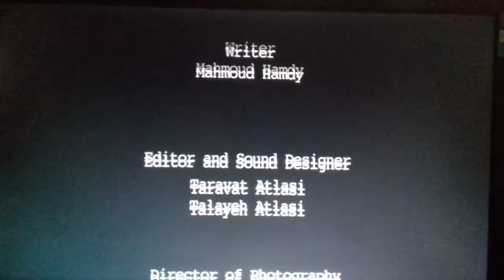Andrew G. Ogleby - Solo in 'Procrastination'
Film by Talayeh and Taravat Atlasi for The London Film Academy.